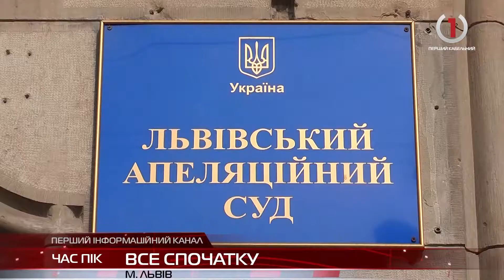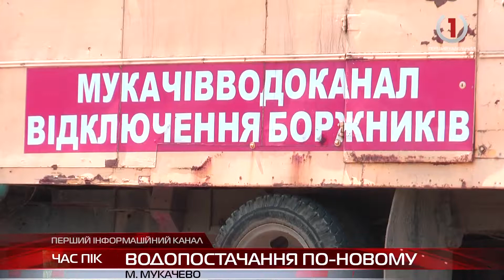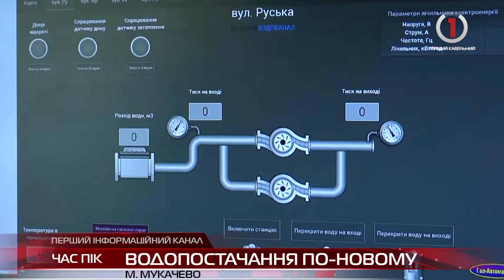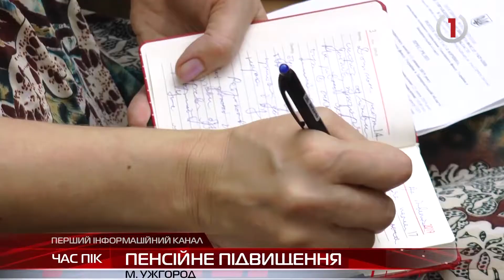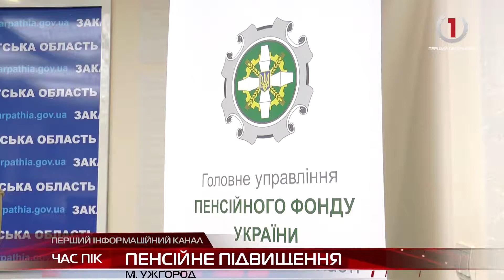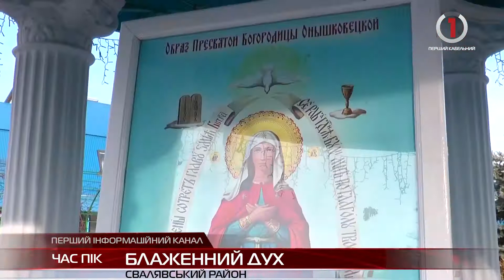Перерахунок пенсій, поїздка до Почаєвачим жило Закарпаття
Рішення апеляційного суду - нерозкрита жорстокість. Обвинувачений у вбивстві Михайла Глеби, подав апеляцію на виправдання. Більше шести мільйонів гривень на оновлення мереж. У Мукачівводоканалі триває процес заміни старого обладнання. Вже за тиждень – з 1 липня –понад двісті тисяч закарпатців отримають перераховані пенсії. Блаженні та натхненні паломники із Перечинщини повернулись зі святих земель Почаївської лаври.